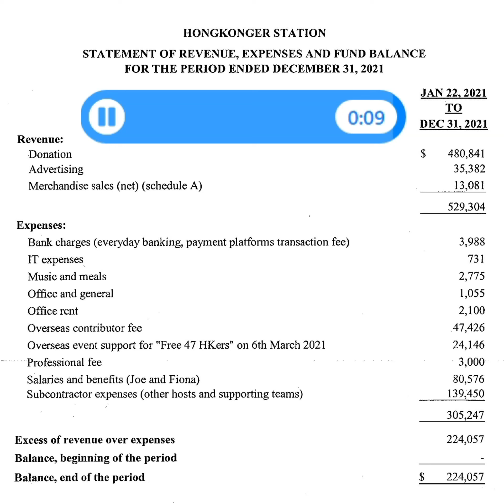$1 Million production studio fundraise for 香港台 Hongkonger Station 新动力传媒 Xinflix Media ~ 2022-NOV-14